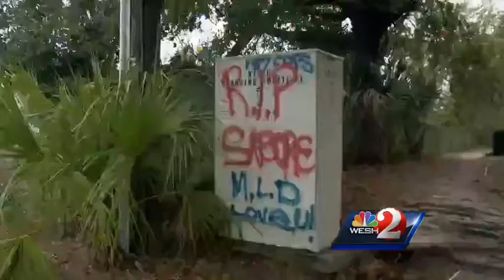Suspect fatally shot by undercover Orlando officer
One person is dead and another is in police custody after a shooting involving an Orlando police officer on Wednesday night, officials said.